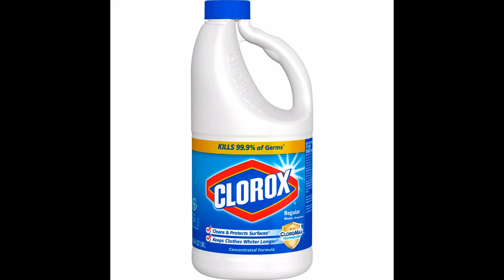bleach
big bleach